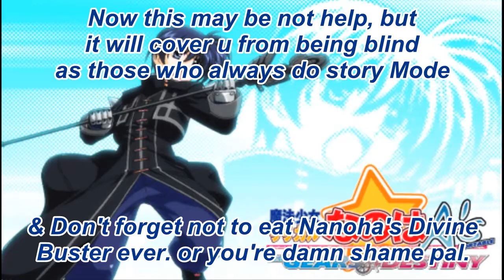Mahou Shoujo Lyrical Nanoha A's Portable: The Gears of Destiny - Chrono's Move List & Combo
I afraid I had no choice but set it to public & forget the order. I take too long within my lazy. so yeah. sorry guys. :/

Return to main one, I only one again, out of all people do damn combo as my boy chrono. it may not even ppl. within story mode because well. nobody cares. :/